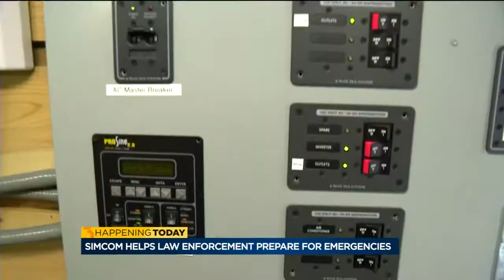SIMCOM helps law enforcement prepare for emergencies